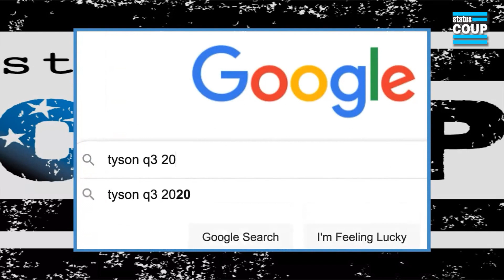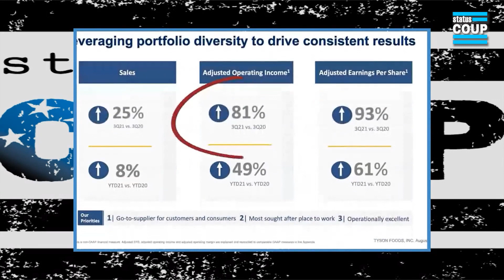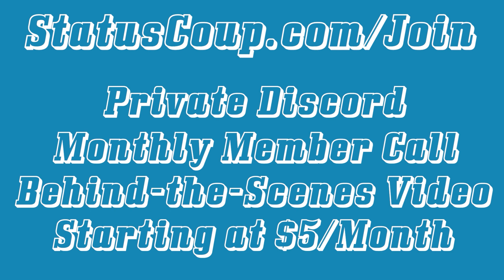Steve Grumbine Explains the GREED Behind Inflation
Steve Grumbine, co-founder of Real Progressives, joins Jordan to discuss inflation and the greed serving as its driving force. SUPPORT Status Coup's ON-THE-GROUND and investigative reporting on the stories the corporate media COVERS UP